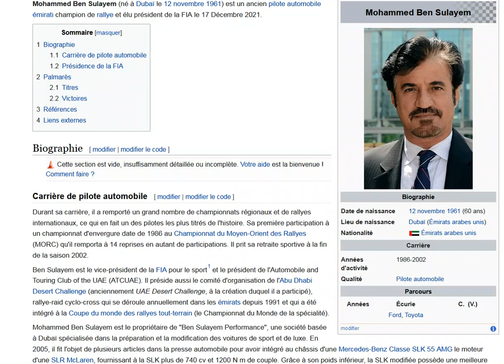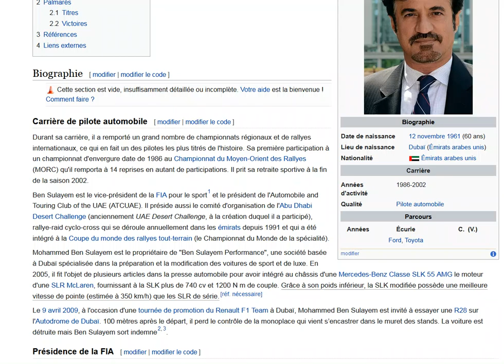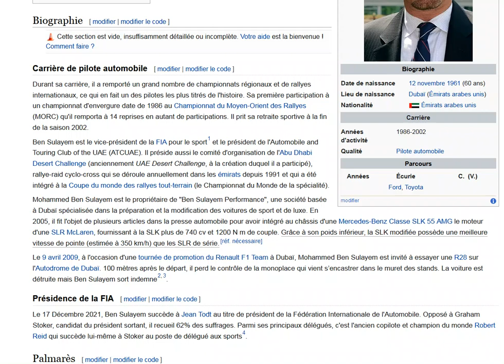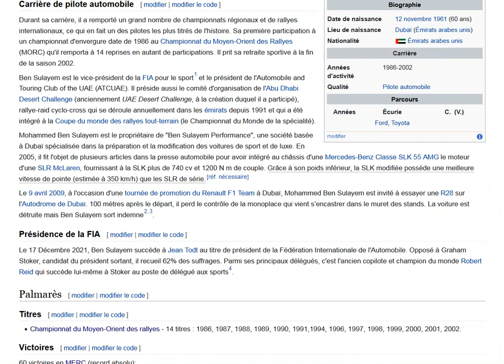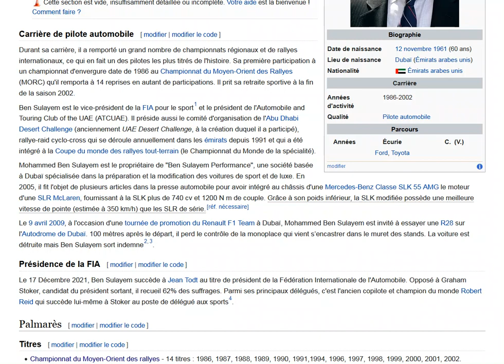Mohammed Ben Sulayem : Voyons ce qu'il a fait dans sa vie pour mériter la présidence de la FIA !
La nouvelle marionnette de Bernie Ecclestone ?